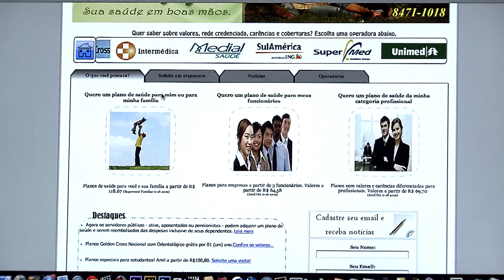Clique STJ - Súmula 597 (12/01/2018)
Superior Tribunal de Justiça aprovou súmula com entendimento de que é abusiva cláusula de plano de saúde que prevê carência para emergências e urgências médicas